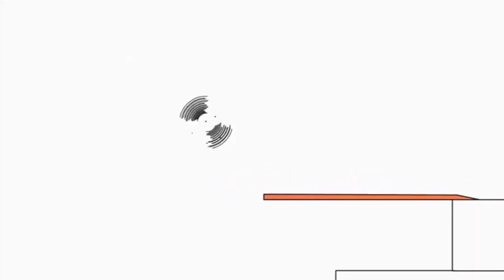6 липня 2021 р.